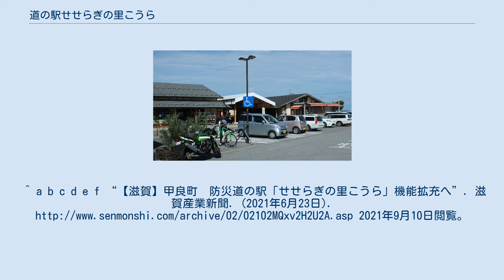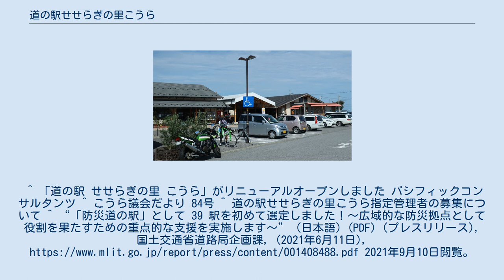道の駅せせらぎの里こうら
道の駅せせらぎの里こうら（みちのえき せせらぎのさとこうら）は、滋賀県犬上郡甲良町金屋にある国道307号の道の駅である。
 直売所は甲良町営林のスギやヒノキが使われている。
敷地面積は約1万4000平方メートル（滋賀県の県有地が4000平方メートル、甲良町の町有地が1万平方メートル）。
 2021年（令和3年）6月11日に防災道の駅に指定された。
これにともない、2021年度から3年を目途に防災拠点として機能を拡充させる予定。
ヘリポートや防災倉庫などを新設する必要があり、国や県と推進体制を作り、整備の詳細を詰める方針。
 国道307号と滋賀県道227号敏満寺野口線の交点となる金屋北交差点の南西に位置する。
^ a b c d e f “【滋賀】甲良町　防災道の駅「せせらぎの里こうら」機能拡充へ”. 滋賀産業新聞. (2021年6月23日). 2021年9月10日閲覧。
^ 「道の駅 せせらぎの里 こうら」がリニューアルオープンしました パシフィックコンサルタンツ ^ こうら議会だより 84号 ^ 道の駅せせらぎの里こうら指定管理者の募集について ^ “「防災道の駅」として 39 駅を初めて選定しました！～広域的な防災拠点として役割を果たすための重点的な支援を実施します～” (日本語) (PDF) (プレスリリース), 国土交通省道路局企画課, (2021年6月11日), 2021年9月10日閲覧。